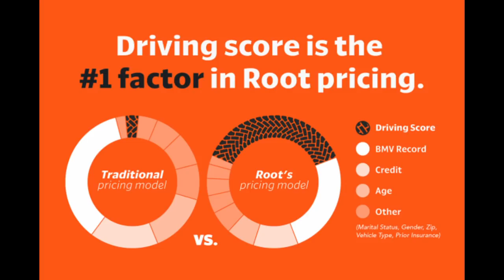How To Solo-Q To Champion In Rainbow Six Siege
In this video, Alarming Playz goes over 10 tips & tricks to MASTER solo q in rainbow six siege

Time Stamp:

00:00 - Intro
00:26 - Stay Alive
01:03 - Focus On You
01:54 - Play For Time
03:11 - Wait to Pick Your Operator
04:16 - Mute Toxicity
05:48 - Avoid Tilt
06:44 - Talk
07:14 - Don't Main Operators
08:10 - Best Way To Improve
09:08 - Take Breaks

Editor: Alarming Playz

Concepts: rainbow six siege,rainbow six siege gameplay,rainbow six siege funny moments,rainbow six siege tips,rainbow six siege montage,rainbow six siege champion,rainbow six siege fails,rainbow six siege solo queue,siege,rainbow six siege crystal guard,rainbow six siege tips and tricks,r6s,rainbow six,rainbow six siege new season,ubisoft,varsitygaming,bikinibodhi,spoit,champion,marley,r6,rainbow,funny moments,bikini,gameplay,r6 siege,crystal guard r6,battle pass,maciejay,astralis,astralisR6,